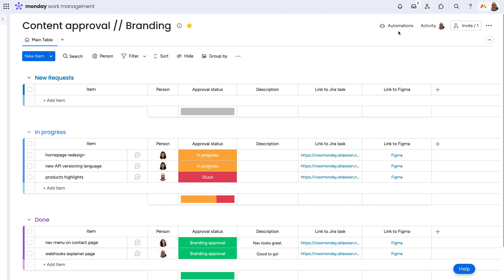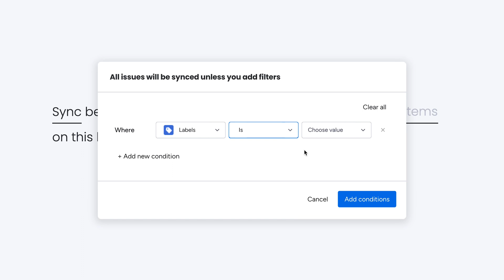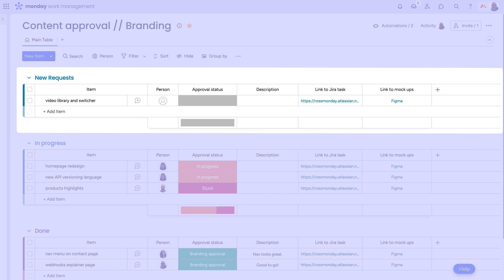Jira Cloud Integration | monday.com tutorials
With the Jira Cloud Integration on monday.com, sync relevant tasks to collaborate, build, and ship more efficiently.

Ross walks you through setting up the integration for a sample workflow! If you need more guidance, check out this helpful Knowledge Base article

00:00 - Introduction
00:11 - Setting up a scenario
00:30 - Adding the integration recipe to a monday.com board
02:02 - See the automation in action
02:31 - Outro